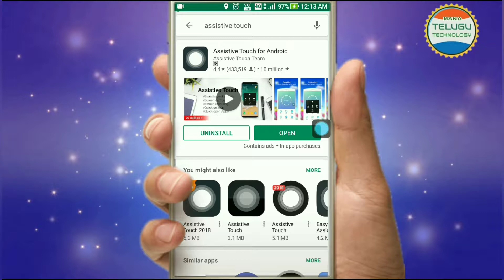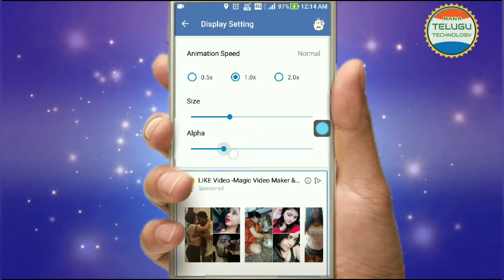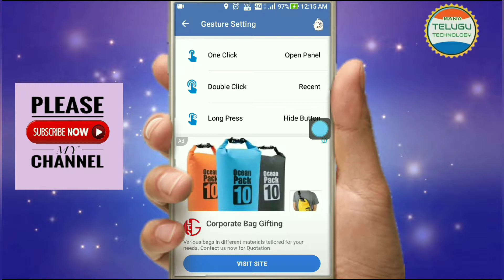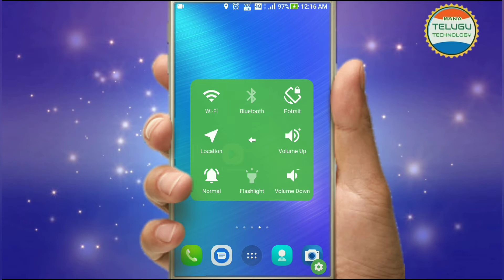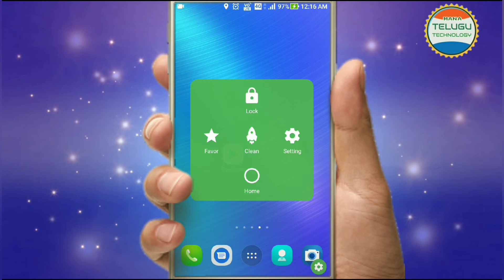How to Enable Assistive touch app in your mobile phone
This is the Process for How to Enable Assistive touch app in your mobile phone